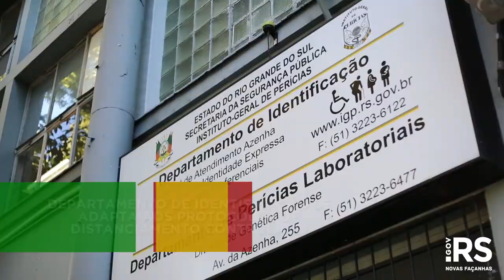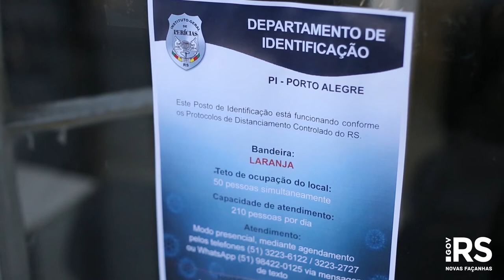Departamento de Identificação do IGP se adapta ao distanciamento controlado